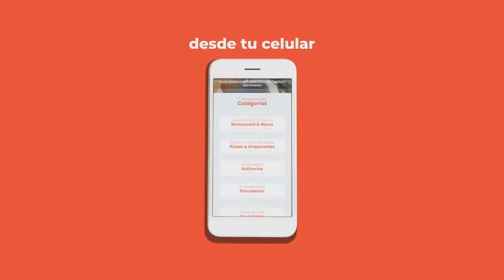LUCAS VILLARRUEL, LA VOZ DE LA 2001